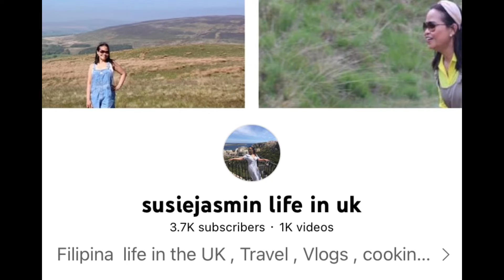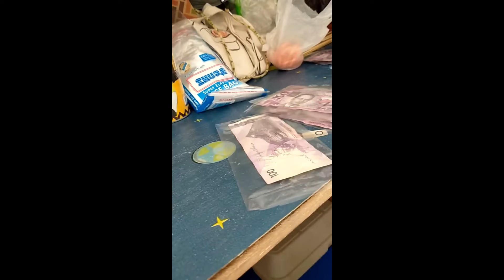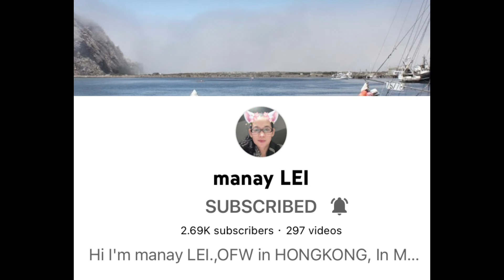Money Bouquet , Graduation Bouquet